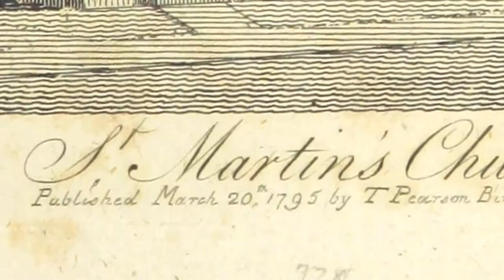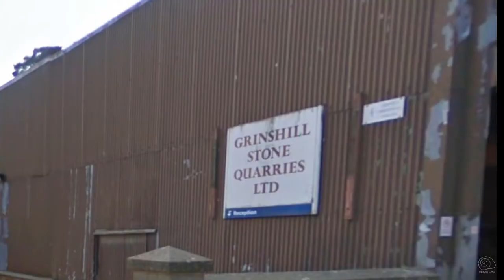Ślimak zwiedza Birmingham | #003 | Kościół św. Marcina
- na ilu krucjatach był William de Birmingham
- jak wygląda najstarsza rzeźba w mieście
- i co zepsuli Niemcy

Zapraszam do oglądania kolejnego odcinka :)

muzyka
Halcyon - Runaway (feat. Valentina Franco)
Raven & Kreyn x Moji x Illusion - Dream Forever